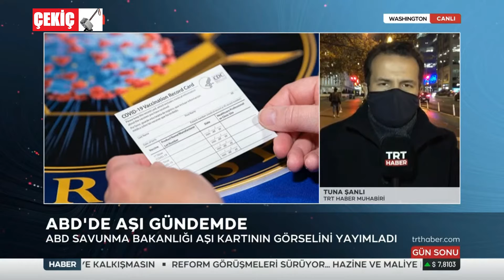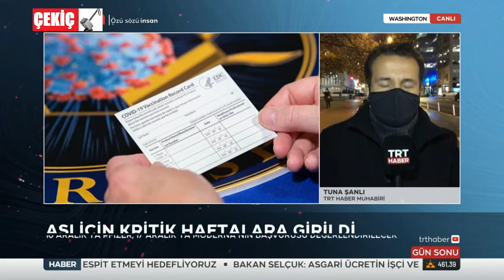Abd'de Aşı İçin Kritik Haftalara Girildi 5.12.2020 TURKEY